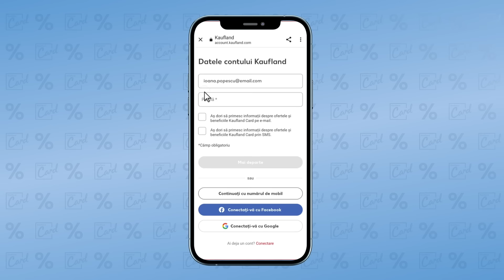Oferta Kaufland Card din 29 noiembrie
Tu ai Kaufland Card digital?
Ia-ți câteva momente să-l instalezi pe telefon și te bucuri de reduceri la brandurile tale preferate!

Între 29 noiembrie și 1 decembrie ai:
- 33% reducere la toată gama de vinuri Viticola Sarica Niculițel & Crama de Matei
- 25% reducere la toată gama de cereale și batoane Nestle.

Când vii în magazin, asigură-te că sunt active în secțiunea de cupoane și folosește aplicația la casa de marcat.
Kaufland-Card: Lucrurile bune vin ușor!

Reducerea se aplică la casele de marcat, are prioritate față de promoțiile EXTRA și nu se cumulează în cazul în care acestea se suprapun.